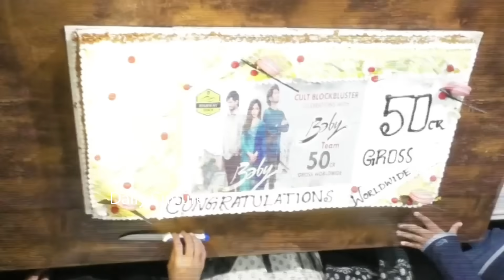Baby Team Press Meet in Tirupati | Vaishnavi Chaitanya, Anand Deverakonda